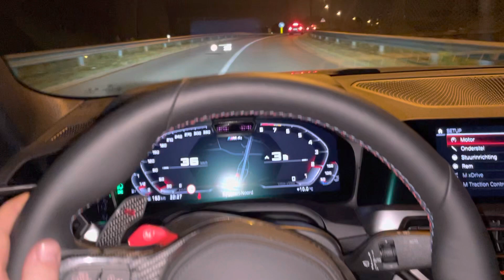BMW G80 M3 - ICON AUTOMOTIVE G80 M3 EXHAUST SYSTEM - BRUTAL SOUND - POV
Enjoy the videos & hope to see you in the shop !